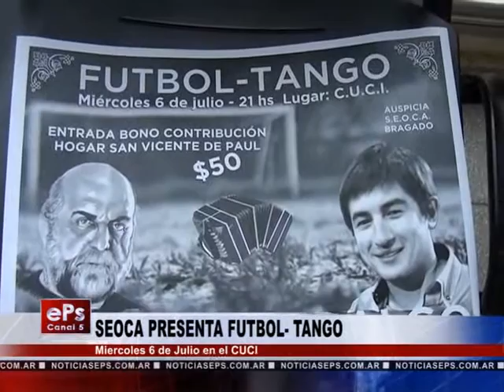SEOCA PRESENTA FUTBOL TANGO